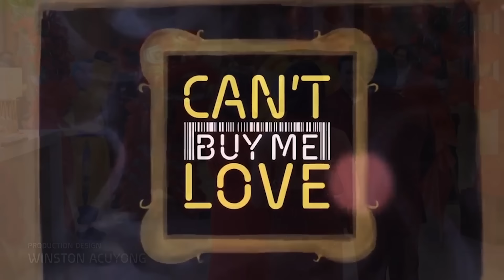Stephen confesses feelings for Caroline | Can’t Buy Me Love Recap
Can't Buy Me Love: Week 18 Recap - Part 2
Can't Buy Me Love Episodes: February 8 - February 9, 2024